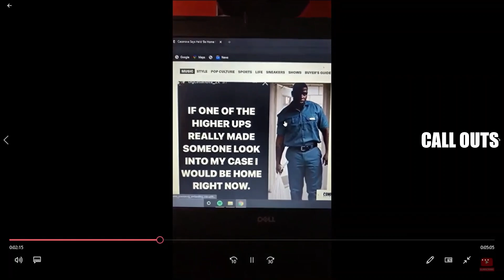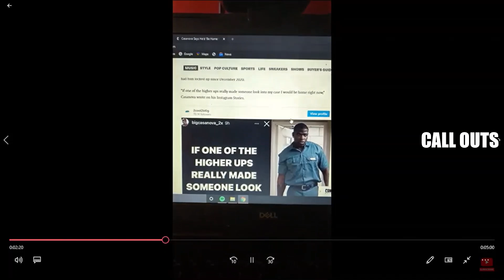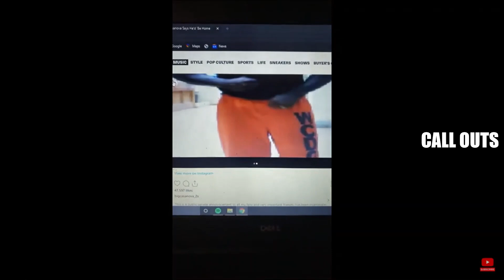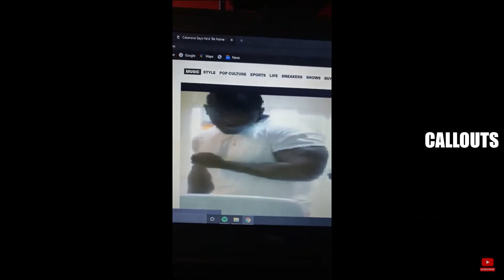CASANOVA2X LOCKED 🔒 UP IN VALHALLA CORRECTIONS SAYING HE FEELS DEFEATED !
If you liked the videos on this channel and want to see more raw content!